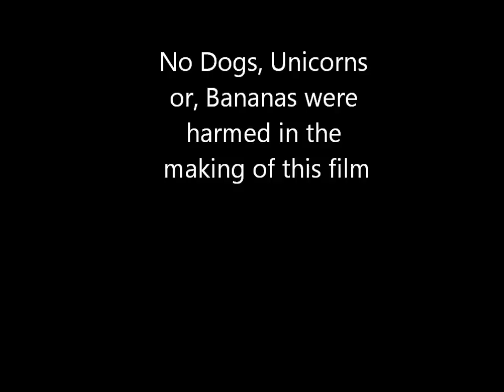Hound of the Baskervilles Movie